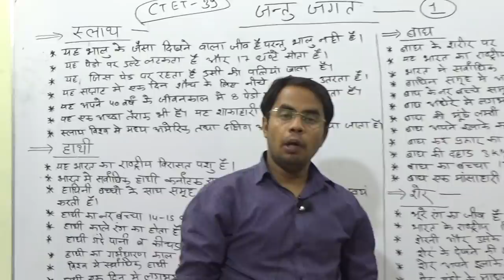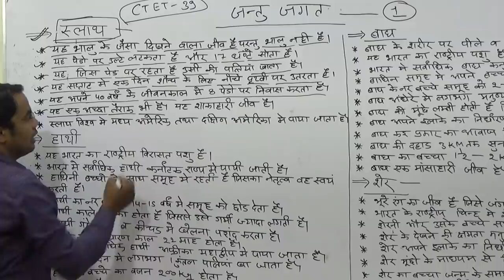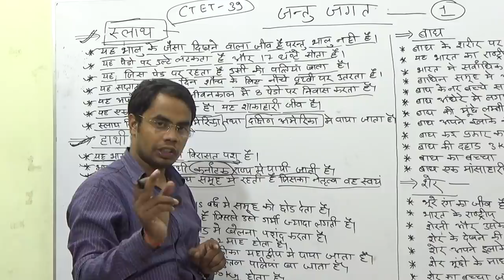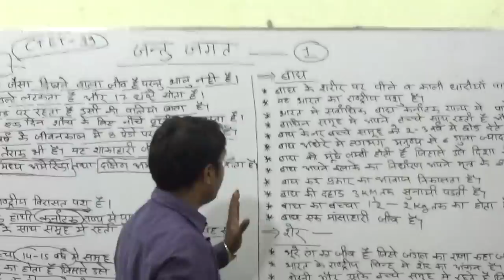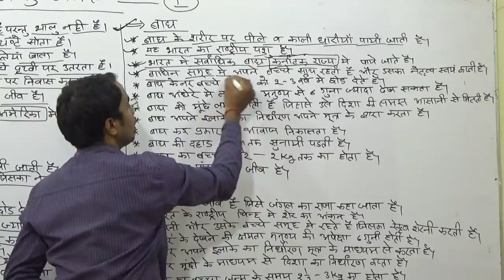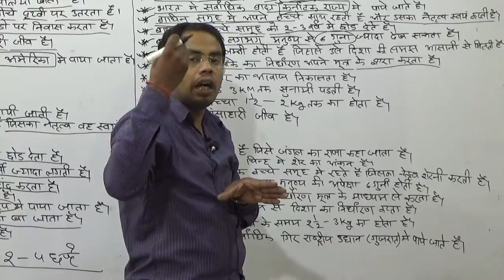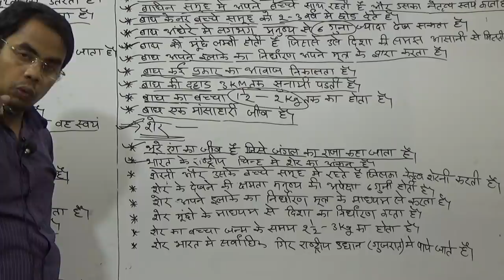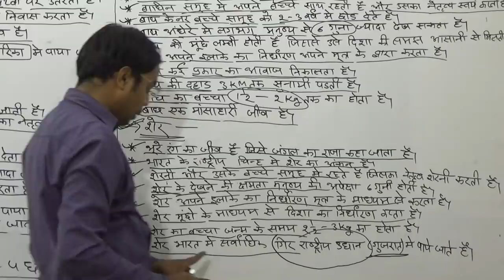CTET ENVIRONMENT TOPIC जन्तु-जगत पर्यावरण स्पेशल ........Important